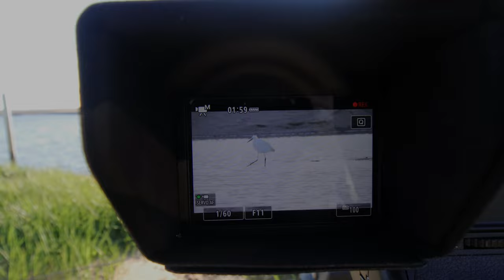SUMMER ESTUARIES - Wildlife Photography Among Coastal Dunes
Join me on a hot July afternoon to see some of the amazing birdlife that gathers on the extensive mudflats to feed at the mouth of the River Alt as it flows out into the Irish Sea, through the stunning coastal dunes that make up the Sefton coastline here in the North West of the UK.

*Music*
Dunes - Andrewkn

Species featured in this video:
00:19 - Bumble Bee
00:32 - Green Veined White Butterfly
00:40 - Bindweed
01:06 - Black Headed Gull
02:45 - Little Egret
03:05 - Oystercatcher
03:20 - Pied Wagtail
03:36 - Grey Heron
05:00 - Marsh Samphire
05:40 - Green Shore Crab
06:05 - Shelduck & Little Egret
06:40 - Shelduck
07:14 - Pied Wagtail
11:00 - Ragwort